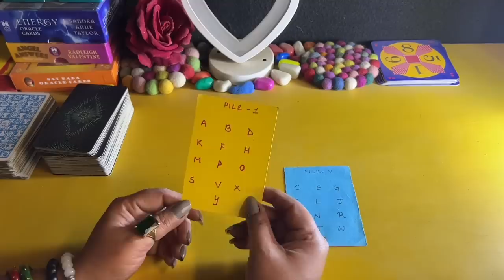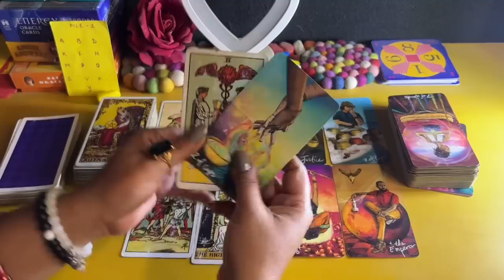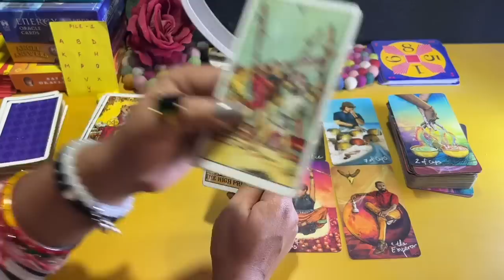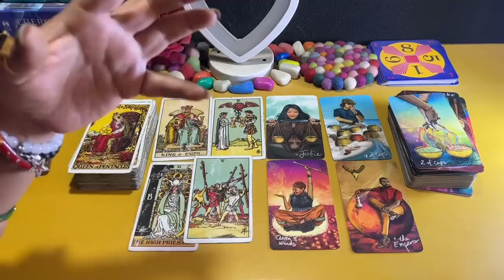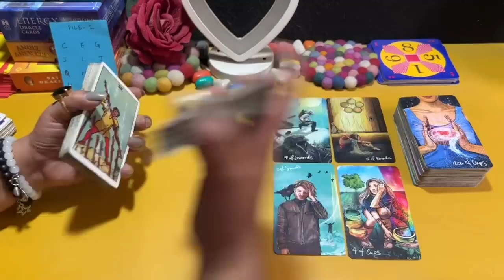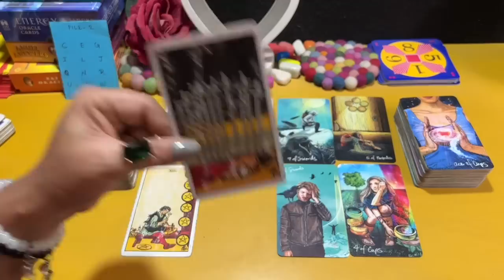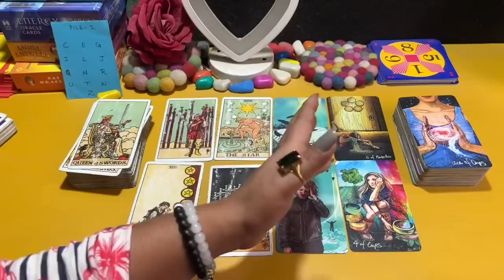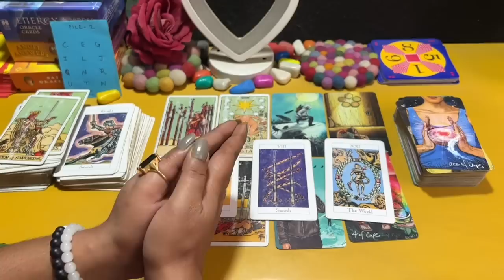💕SECRET FEELINGS+NEXT MOVE- उनकि गुप्त भावनाए क्या है आपके लिये ?TAROT CARD READING TAROT LOVERS 111